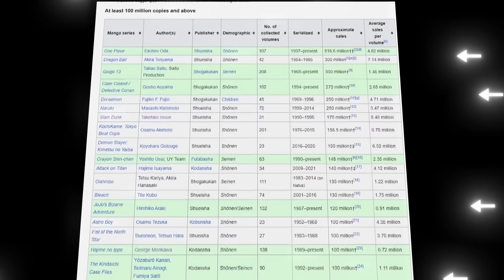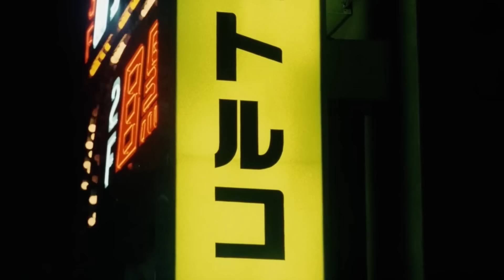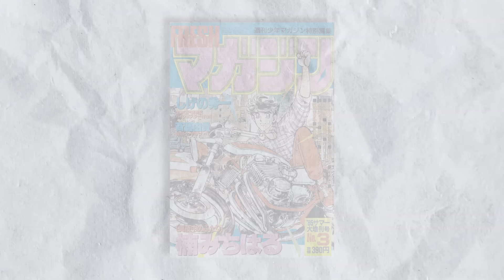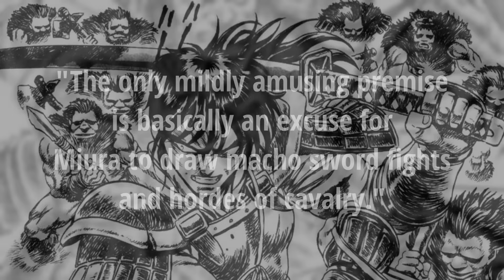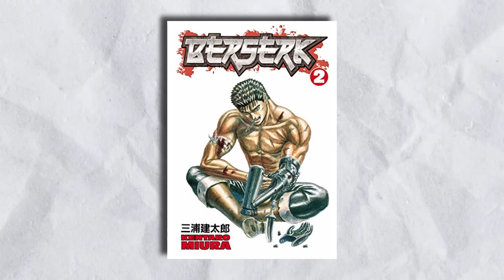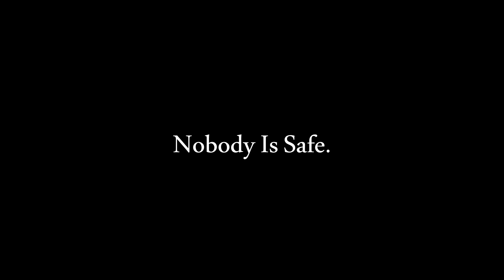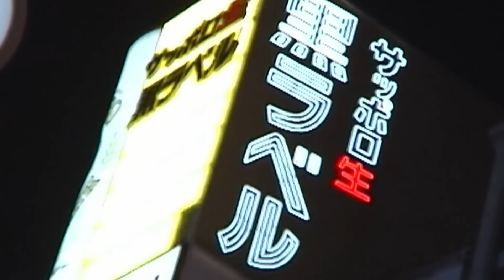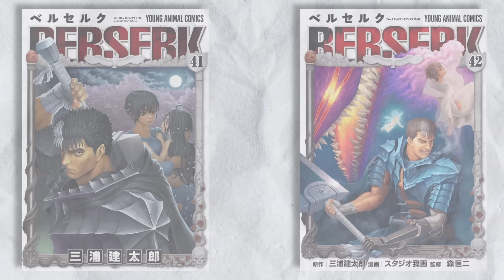The Tragic Story of Manga's Greatest Genius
Kentaro Miura has one of the greatest legacies in the history of manga, and much like his life's work - Berserk - the story of his life is one of tragedy. This is the life of the greatest manga artist to ever live.

Add me on discord: Dylcor

Kentaro Miura Memorial Manga - Koji Mori